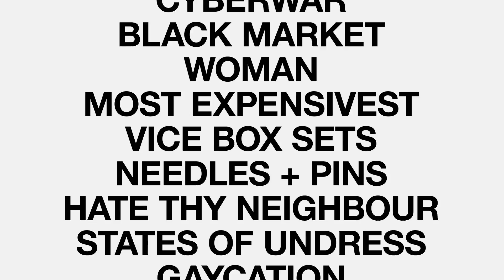TRAILER | Vice Box Sets | Now on All 4